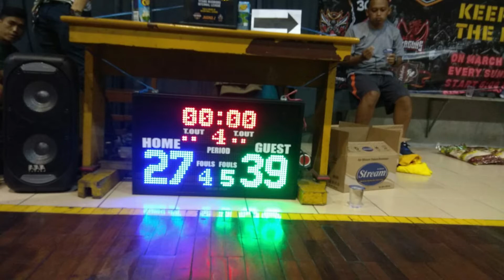GAME HIGHLIGHT FINAL BASKETBALL WOLVES VS SPARTAN|JUARA 1 |PIALA BERGILIR 2021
“Always turn a negative situation into a positive situation.”